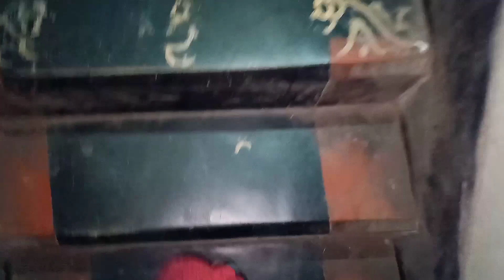PACKING STARTED 🎒 ||She Always Melt Me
Hi everyone.!!
Welcome to my Bangla Vlog Channel , On this channel I will share my uncut moments through my video .

Till then
Stay happy
stay blessed
and
stay tune